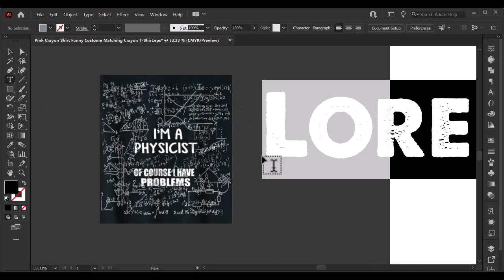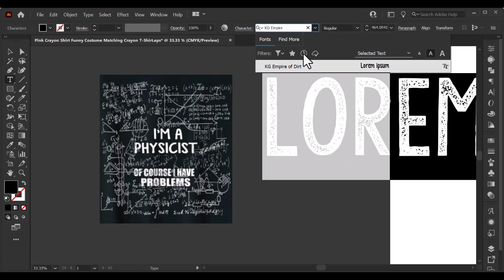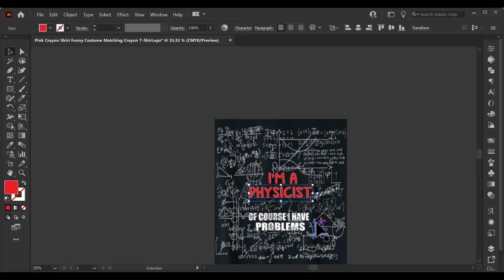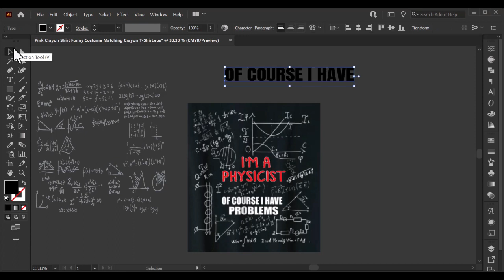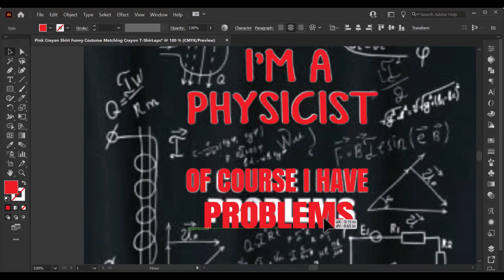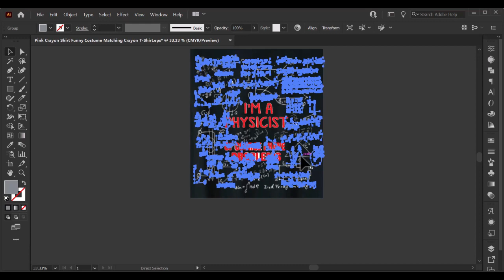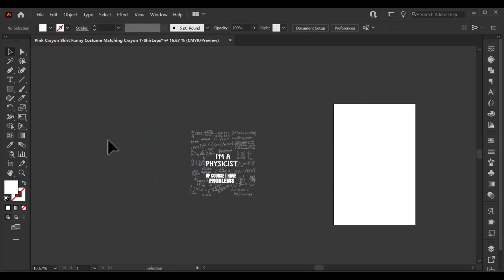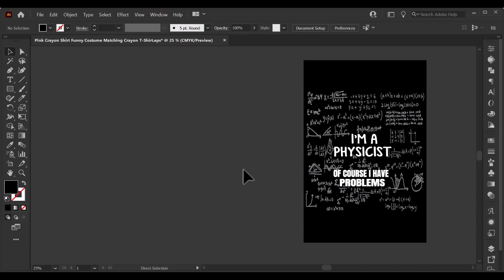Design For Every Physicians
👩‍⚕️👕 Dive into the world of physicians' creativity! Craft your own "I am a physician" tee in our tutorial. Merge medical magic with design artistry, featuring mathematical symbols and more. Get ready to flaunt your medical identity with style! 🔬🎨

Thank you for spending your valuable time reading this description.